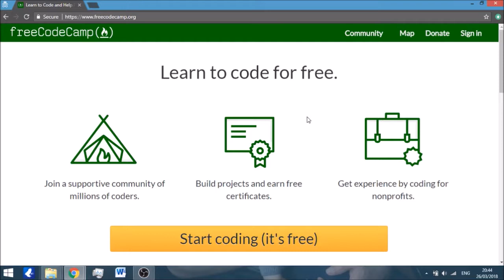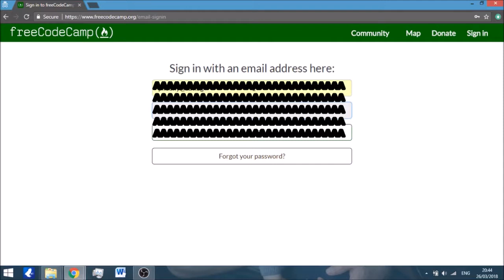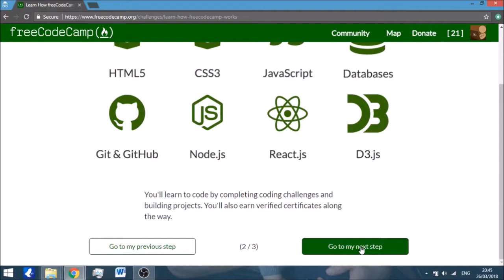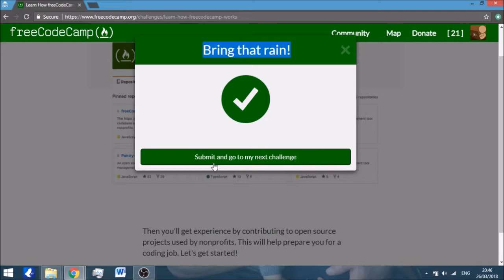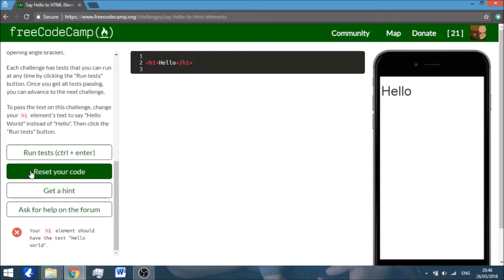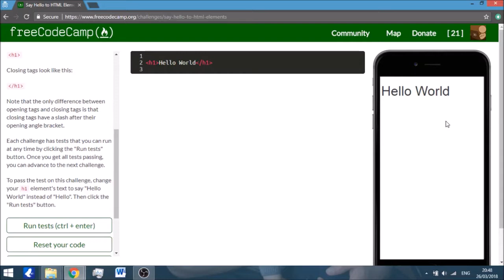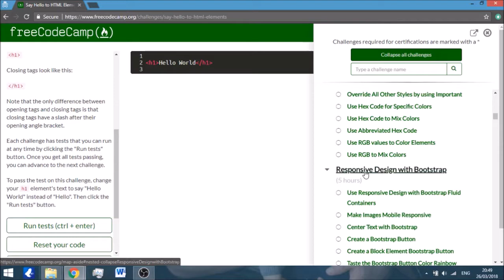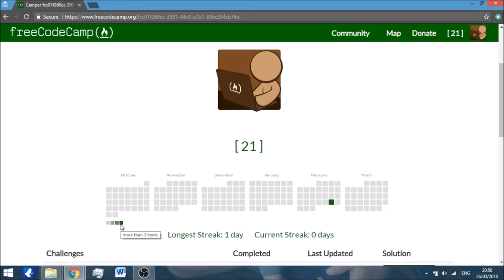Learning HTML/CSS - FreeCodeCamp Introduction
In this video, I am briefly introducing the layout of the FreeCodeCamp website, which I am planning on using in order to learn more about HTML and CSS.
I decided to do an intro, because when I start filming the individual challenges it will be much easier for anyone watching the videos to quickly know where to look and what to look for.
I hope you find it useful and enjoy going the journey with me.
My goal is to try and do at least 15 min per day for 30 consecutive days of exercise/theory/learning/practice - whichever I feel like. Hopefully, by the end of that period I will be more experienced